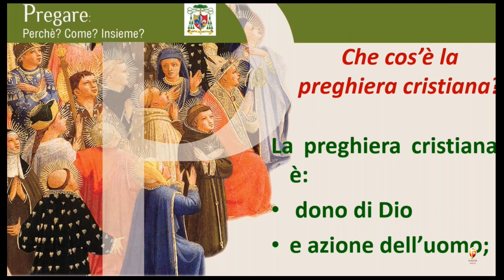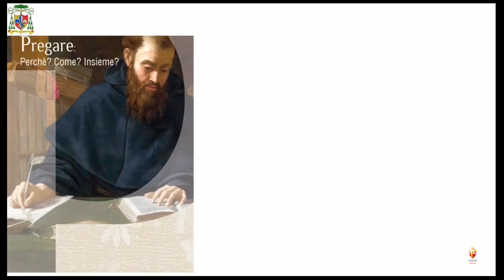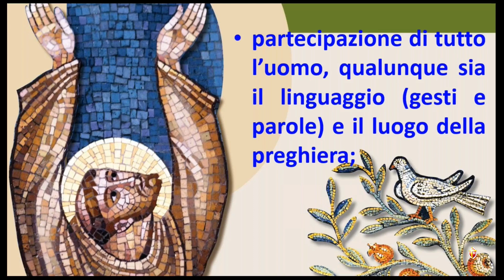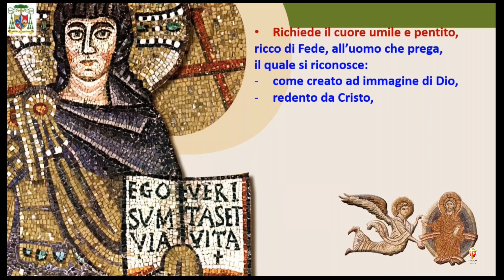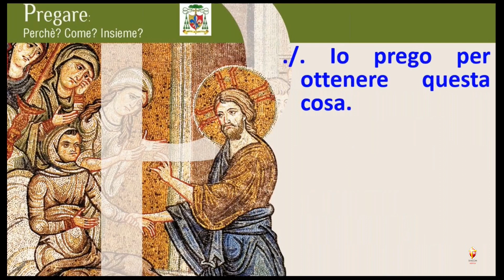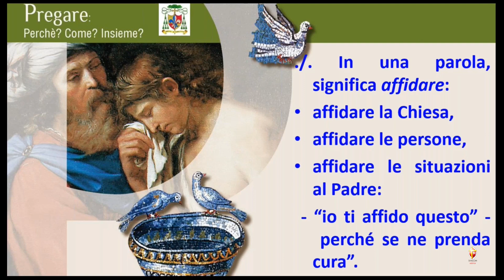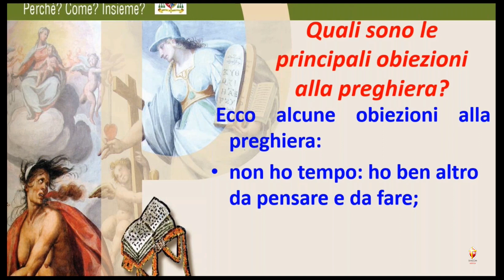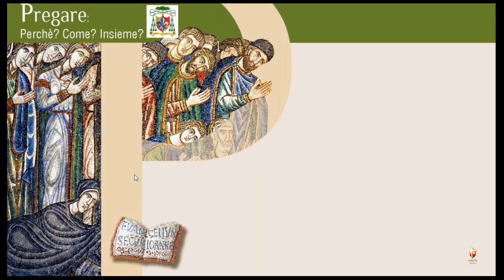Pregare: come e quando (parte prima)